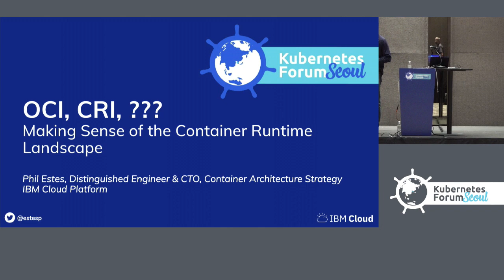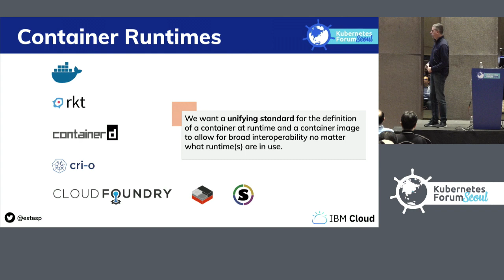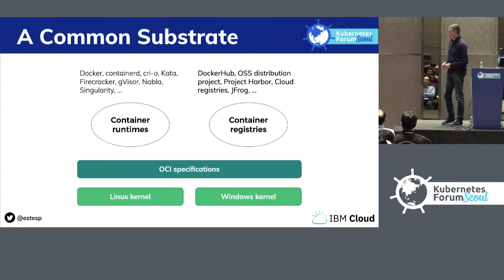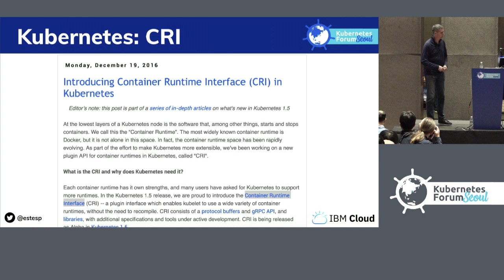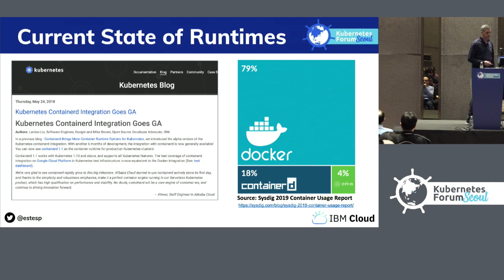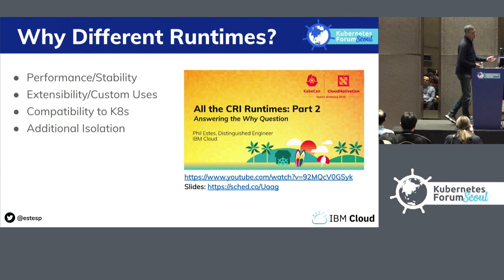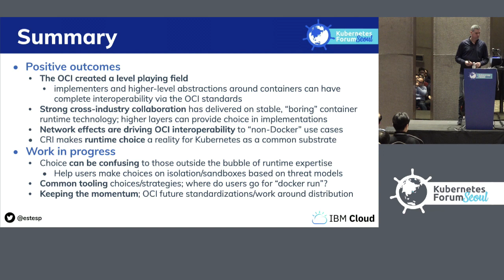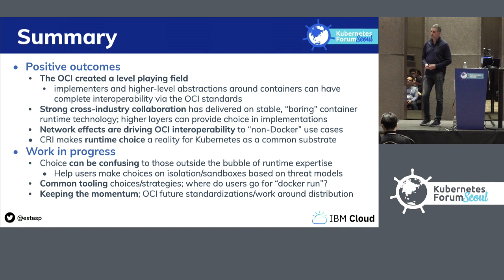OCI, CRI, ??: Making Sense of the Container Runtime Landscape in Kubernetes - Phil Estes, IBM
You've probably heard about the OCI—a standardization effort to share a common definition for container runtime, image, and image distribution. Add to that the CRI (container runtime interface) in Kubernetes—designed to abstract the container runtime from the kubelet—and you may start to wonder what all these standards and interfaces mean for you in a Kubernetes world.

As of this year, a long list of runtimes, including CNCF projects containerd and cri-o, all implement the CRI. But did you know there are quite a few others? The unique number of CRI combinations is growing, all of which use the common OCI definitions for runtime and image interoperability.

But how would you decide which container runtime is right for you? Clearly each one has tradeoffs. This talk will help describe the current landscape and give you details on the why and how of each CRI implementation available today.